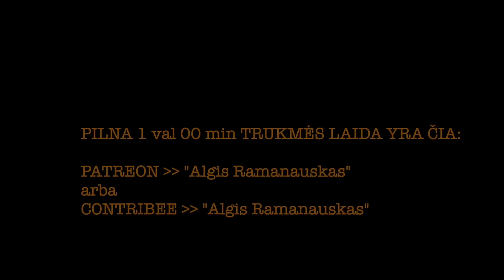Dapkus #22 "DIDŽIAUSIAS ŠIMONYTĖS PRALAIMĖJIMAS" politologė RIMA URBONAITĖ vieša versija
Politologė Rima Urbonaitė – apie Lietuvos vidaus politikos sostų karus ir esminių 2024 m. įvykių scenarijus